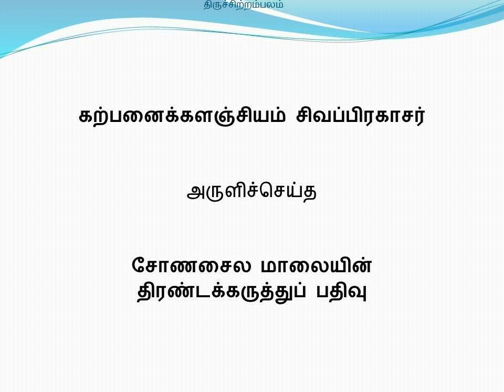சோணசைல மாலையின் திரண்டக்கருத்துப் பதிவு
சோண சைல மாலை இதுவரை வந்த பதிவுகளின் mp3 மற்றும் mp4 கோப்புக்களை இந்த இணைப்பிலிந்து பதிவிறக்கம் செய்துகொள்ளலாம்